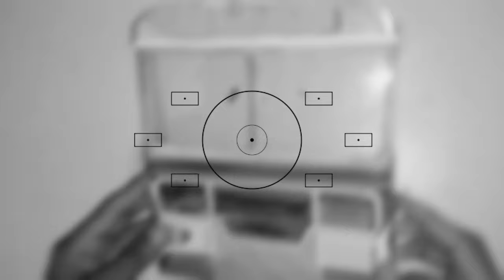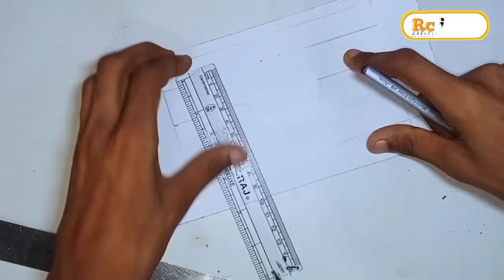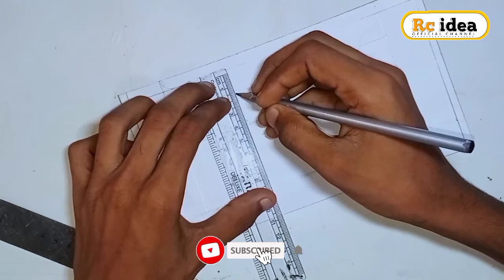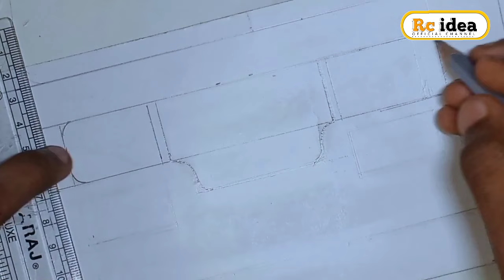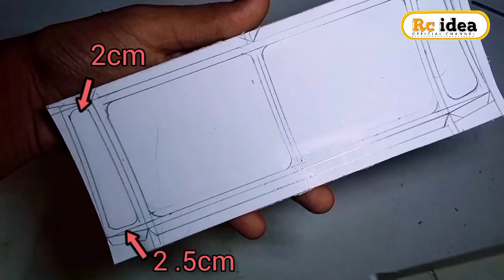How to make Ashok leyland toy bus | part 1 | Rc idea official